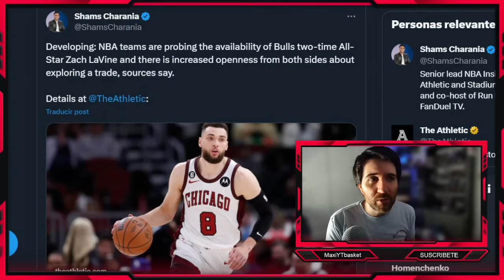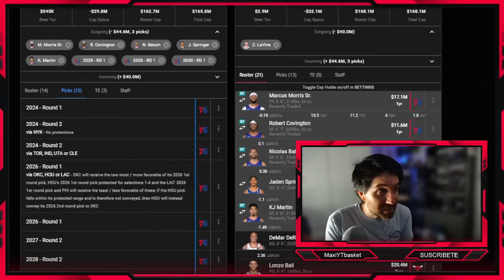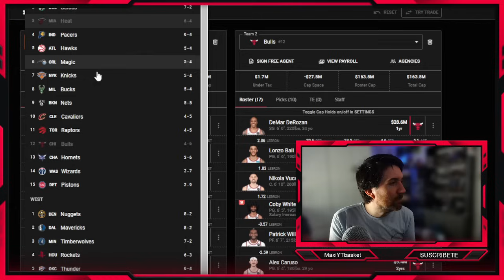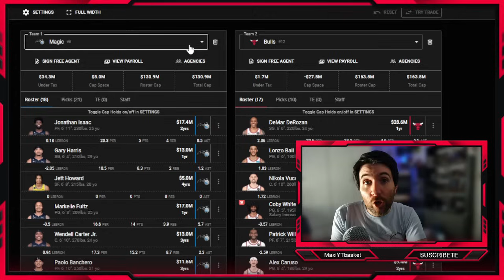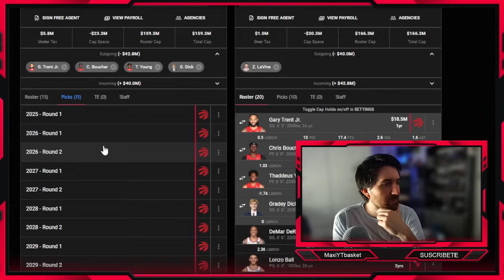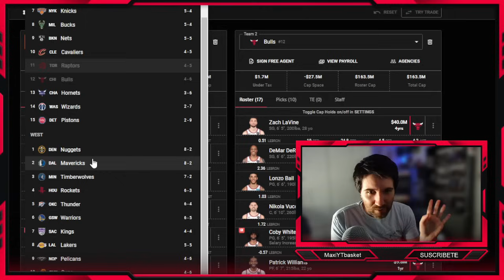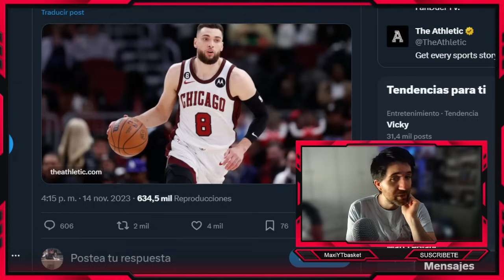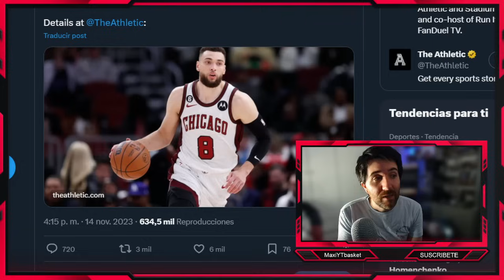(MINI) BOMBA NBA 🚨💣 Bulls ESCUCHA OFERTAS por Zach Lavine 🔥 ¿TRASPASO INMINENTE? 💥 ULTIMA HORA NBA